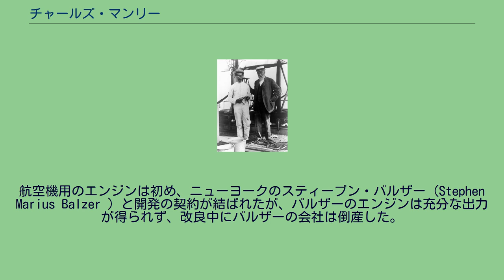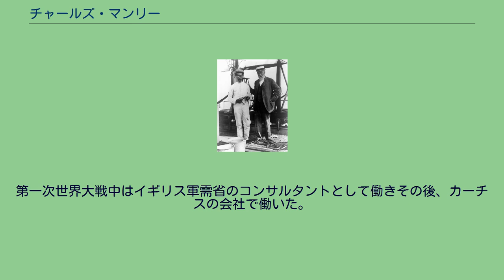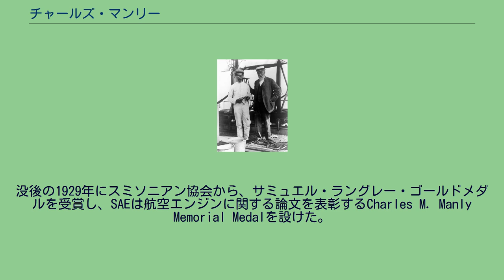チャールズ・マンリー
マンリー（左）とラングレー チャールズ・マンリー（Charles Matthews Manly 、1876年 - 1927年）は、アメリカ合衆国の技術者である。
1903年に飛行できなかったサミュエル・ラングレーのエアロドローム号のエンジンの開発を行い、飛行試験のパイロットを務めて、2度ともポトマック川に突っ込んだ。
ファーマン大学を卒業して、サミュエル・ラングレーの助手となった。
ラングレーの航空機の実験の、エンジンの開発に貢献した。
航空機用のエンジンは初め、ニューヨークのスティーブン・バルザー（Stephen Marius Balzer ）と開発の契約が結ばれたが、バルザーのエンジンは充分な出力が得られず、改良中にバルザーの会社は倒産した。
マンリーはバルザーのエンジンをロータリー式から通常の星型エンジンに改造し、水冷とし52馬力の出力を得ることに成功した。
これは後に動力飛行に成功したライト兄弟のエンジンよりも強力であった。
1903年の10月と12月のエアロドローム号の飛行実験ではパイロットを務め、ポトマック川に設けられた離陸台から飛行しようとしたが、離陸台からすぐに川に落下した。
マンリーは無事であったが、2度目の飛行ではもう少しで飛行機に閉じ込められるところであった。
この仕事を通じて油圧関係に設計に才能を示し40ほどの特許を取得した。
第一次世界大戦中はイギリス軍需省のコンサルタントとして働きその後、カーチスの会社で働いた。
SAE（自動車技術学会）に参加し、航空部品の規格の作成を行い1919年には会長を務めた。
没後の1929年にスミソニアン協会から、サミュエル・ラングレー・ゴールドメダルを受賞し、SAEは航空エンジンに関する論文を表彰するCharles M. Manly Memorial Medalを設けた。